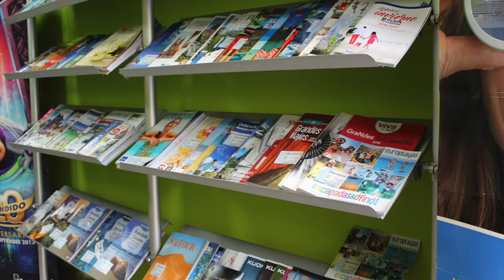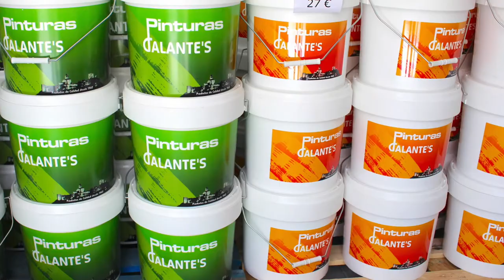Procesión del Silencio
Resumen de la procesión del Silencio o Santo Entierro de Alcalá la Real.